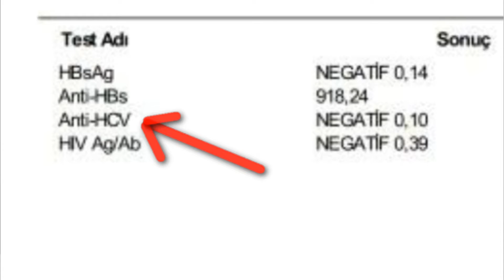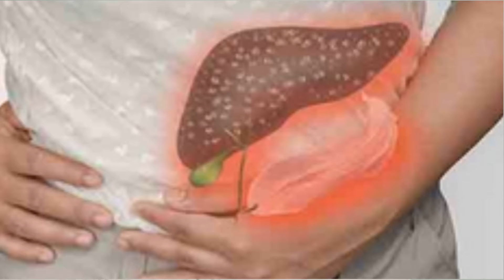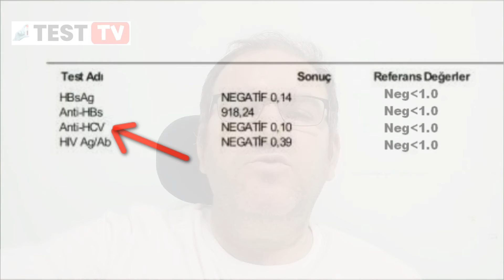ANTİ-HCV POZİTİF ve NEGATİF NE DEMEK ?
Anti HCV pozitif demek Hepatit C virüsü kaptığınızı gösterir. Bununla beraber enfeksiyonun şiddetini, eski veya yeni olup olmadığını göstermez.

LABORATUVAR TESTLERİNİZ veya HASTALIKLARINIZ ile ilgili  ÖZEL ve ACİL SORULARINIZ için "ÖZEL ÜYE"  olun: